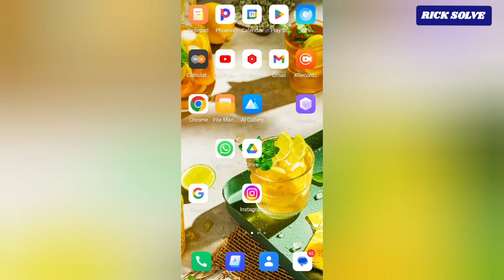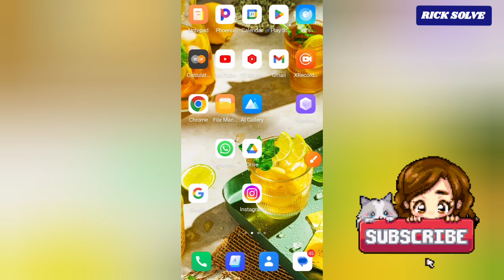How to Add Gmail in Instagram - Full Guide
If you are looking for a video about how to add gmail in instagram, here it is!
In this video I will show you how to add email on instagram. Be sure to watch the video to the very end.
You will learn how to add email button on instagram. That's easy and simple to do from your phone.